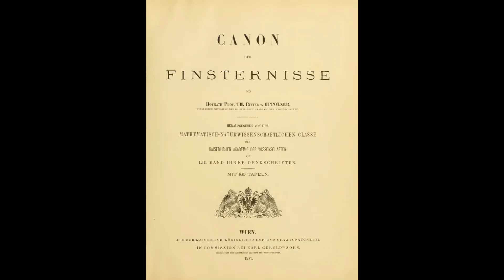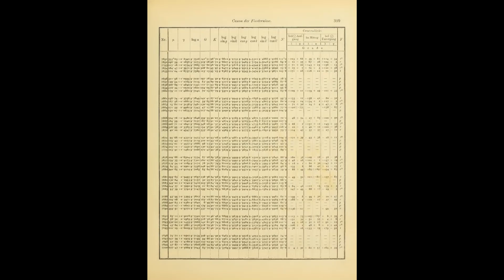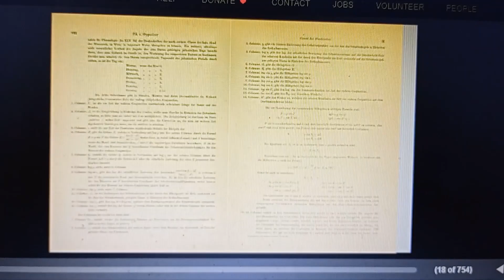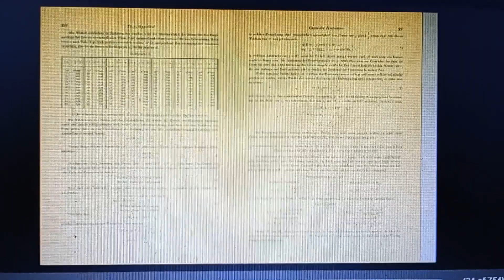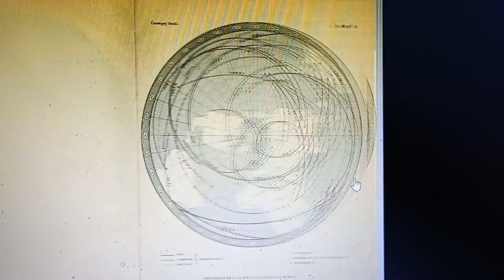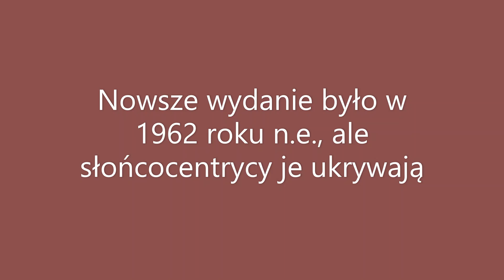Księga z 3322 lat zaćmień Słońca i Księżyca wydrukowana w 1887 roku w Austrii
Znali ją starożytni i to wszyscy obywatele.
Na 160-ciu kartach z mapami prawie wszystkie zaćmienia tworzą dokładnie okręgi wokół bieguna Północnego na faktycznie płaskiej Ziemi w zależności od pozycji Słońca w deklinacji, kulista obalona, nawet nie ma symetrii kuli na północ od Równika w porównaniu z na południe od Równika tych tras cienia.
Kanon zaćmień autorstwa Theodora Rittera von Oppolzera , opublikowany w 1887 roku przez Austriacką Akademię Nauk , jest zestawieniem ponad 13 000 zaćmień, z czego 8 000 to zaćmienia Słońca i 5200 Księżyca . Zawiera wszystkie zaćmienia Słońca i wszystkie zaćmienia Księżyca w cieniu między 1207 rokiem p.n.e. i 2162 AD Oprócz opisu metody obliczeń, kanon zawiera podstawowe parametry każdego zaćmienia słońca, a także graficzną reprezentację ścieżki całości na powierzchni Ziemi określonej na podstawie punktów wschodu, południa i zachodu słońca.
     Nowe wydanie zostało opublikowane przez Dover Books w 1962 roku .
    Stary tekst i wypłowiały trochę w pdf, ale real:
      Tu znalazłem całą księgę (wydruk z 1887 roku) z zaćmieniami od 1207roku p.n.e.  do 2162 roku n.e. – razem 3322 lata, aż komputerowcy mają robotę, by to nanieść na program z kulistą:
    od roku 1940 n.e. do roku 1962 n.e.:
    od roku 1991 n.e. razem z rokiem 1999 n.e. do roku 2007 n.e.:
    od roku 2008 n.e. do roku 2030 n.e.:
    od 25 września 2030 roku n.e. do roku 2053 n.e.:
     od roku 2142 n.e.   do roku 2162 n.e.:
   Też całkowite zaćmienie Księżyca widoczne w Izraelu było w środku nocy w dn. 03 kwietnia 33 roku n.e. i to zgodnie z programem STELARIUM, a wcześniej w godzinach południowych ukrzyżowali Jezusa Chrystusa Boga naszego. – ono jest na oryginalnej drukowanej karcie w tej Księdze, potem lobby ……
Tu na prawach cytatu użyłem genialnych filmów naukowych:
Teraz  komputerowcy te dane z dokładnymi trasami zaćmień wkładają do programów komputerowych i udają, że niby wyliczyli:
       Każdy logicznie myślący wie, że skoro nas w tym okłamują i mają ukryte, to faktycznie rakiety w próżni nie działają i do tego Firmament nie pozwala na przekroczenie 120 km wysokości.
Faktem jest, że Niebo i Ziemia mają tylko 6152 lata.